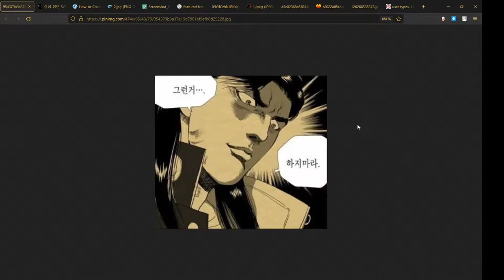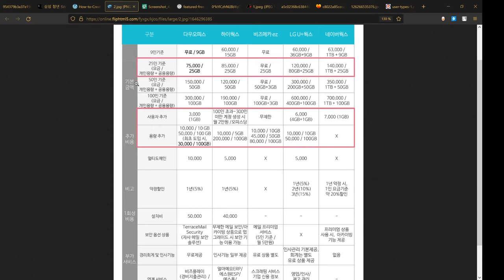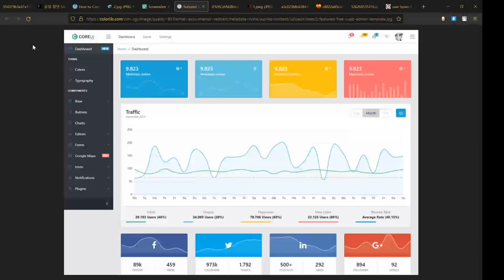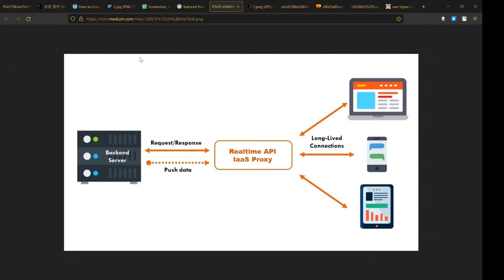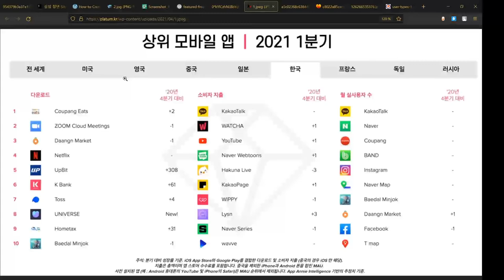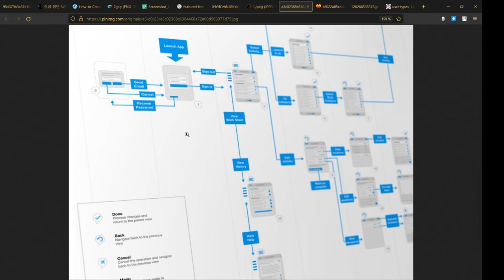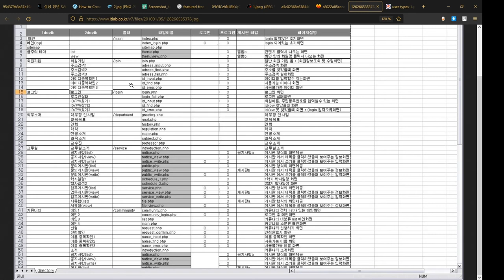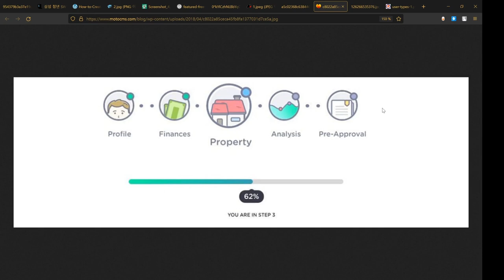기획자가 되려면 상태값을 분석하라!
기획자의 공부에 책이 필요없는 이유, 그리고 기획자 공부를 할때 어떤 것들을 분석해야하는지 설명합니다.